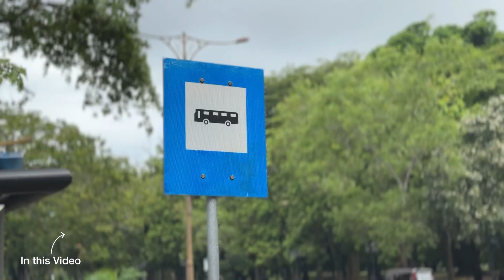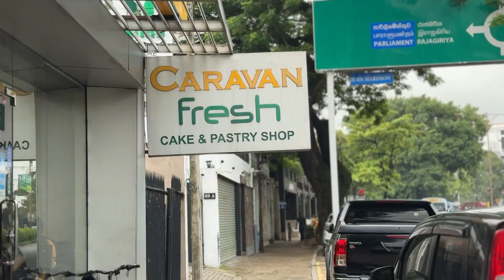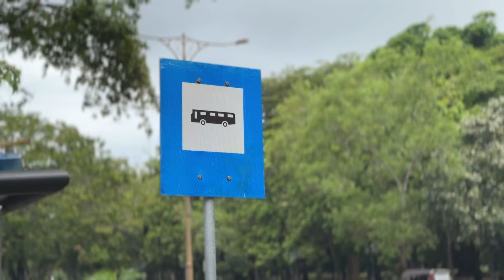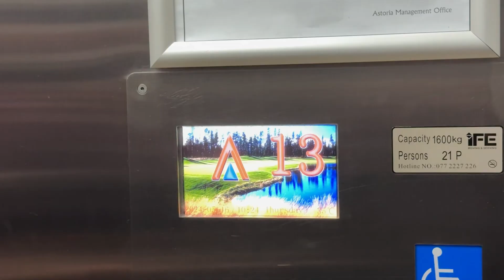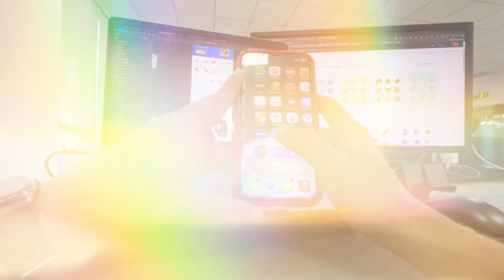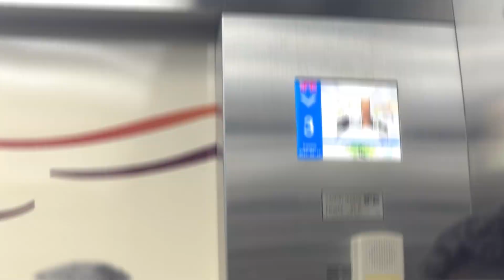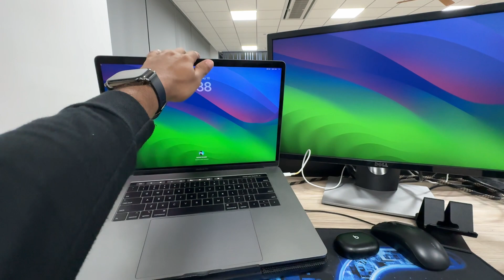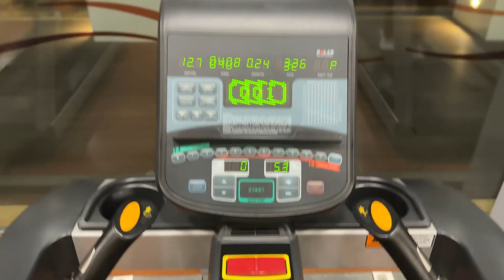A Day in the Life of a UI/UX Designer Sri Lanka | What I do day to day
Hello friends! In this video, I'm showing you a realistic day in the life of a UX/UI designer. I walk you through what it's like to be a UX designer at a company. I'm showing the meetings I'm in with the Tech lead and developers, and the tools like Figma that I use to create workflows to complete my UX design tasks.

You can ask me questions @ me or DM :-)